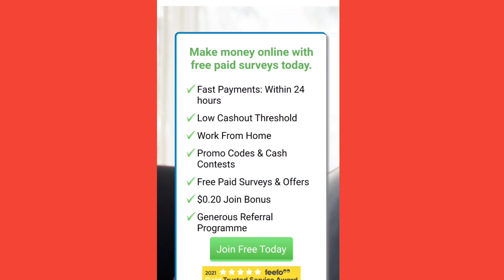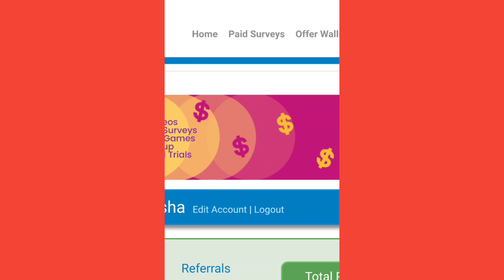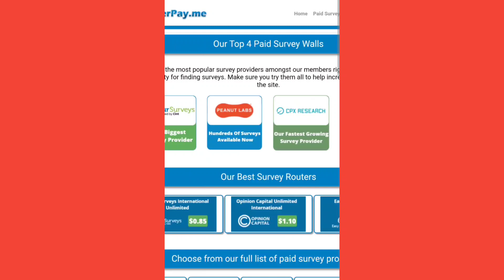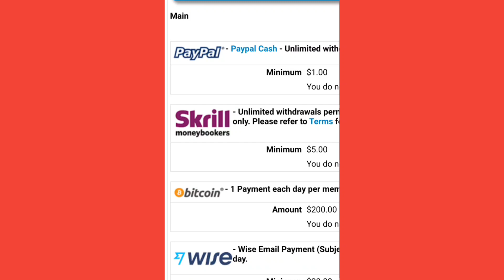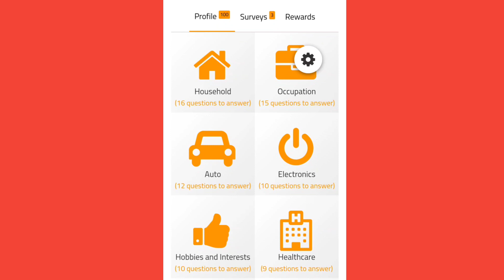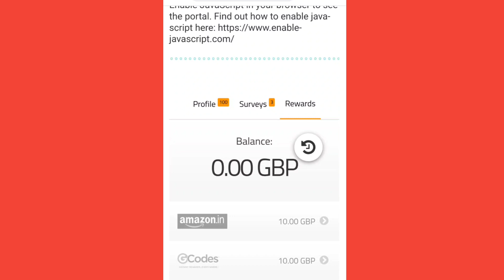Form Filling Job | Best Part time job | Earn Money Online | Online Jobs At Home | Work from home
Online Earning | Work From Home | Online Paise Kaise Kamaye | Copy Paste Jobs Online | Type and Earn Money | Typing Jobs Daily Payment | Data Entry Jobs Work From Home | Best Website to Earn Money Online in 2021 | How To Earn Money Online | Good Income Part Time Jobs

Excellent income
Freelance Jobs
Typing Jobs
Online Jobs
freshers jobs
typing jobs from home
10th pass jobs
12 th pass jobs
Freelance Jobs
Earn Good Income
Fresher Jobs

Regards ,
Akanksha SK